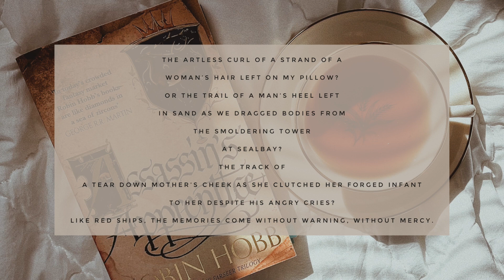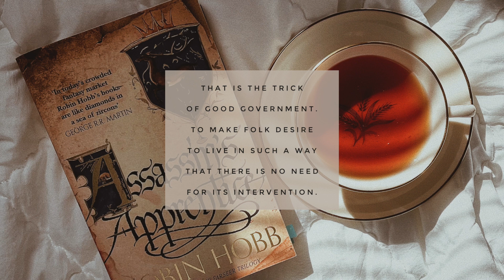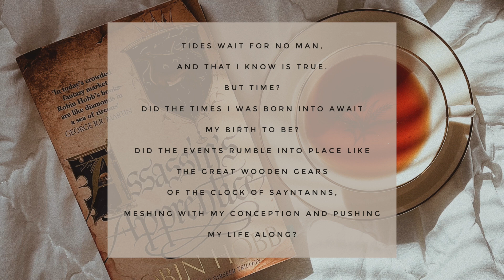Book Review: Assassin's Apprentice by, Robin Hobb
In today's video I'll be reviewing Assassin's Apprentice by, Robin Hobb.